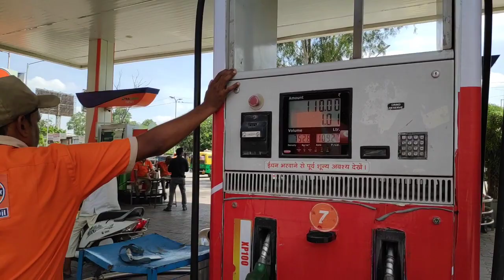Normalday udaipurvlog rajsthanvlog indiavlog familyvlog farmer viralvideos